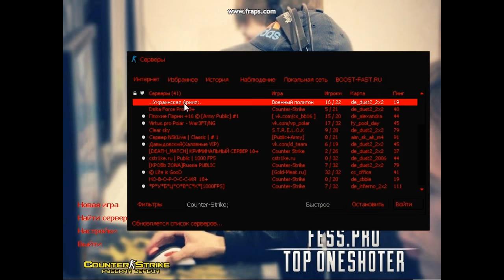Скачать Counter-Strike 1.6 fEss.pro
Counter-Strike, также известная как Half-Life: Counter-Strike — многопользовательская компьютерная игра в жанре шутера от первого лица, разработанная и выпущенная для Microsoft Windows американской компанией Valve. Первоначально Counter-Strike представляла собой пользовательскую модификацию к игре Half-Life, разработанную энтузиастами Минем Ле и Джессом Клиффом в 1999 году; в дальнейшем Valve наняла обоих разработчиков на работу и приобрела у них права интеллектуальной собственности на игру, в 2000 году выпустив доработанную версию Counter-Strike уже как самостоятельную игру. Игра была в разные годы портирована на ряд платформ, в том числе macOS, Linux и Xbox.

Игровой процесс Counter-Strike проходит в формате разбитого на несколько раундов матча между двумя командами игроков, одна из которых играет роль «террористов», а другая — контртеррористического спецназа; перед началом каждого матча игроки выбирают «карту», на которой будет происходить сражение. Команда может добиться победы в раунде, просто перебив всех противников либо выполнив определенные задания, которые могут отличаться для разных карт. В начале каждого раунда игроки могут купить оружие и вспомогательное снаряжение за игровую валюту; по итогам каждого раунда игроки получают определенную сумму виртуальных денег, которые могут использовать для приобретения более мощного и эффективного оружия в следующем раунде.

Counter-Strike получила чрезвычайно высокие отзывы критиков и приобрела огромную популярность среди игроков, в том числе как одна из наиболее популярных киберспортивных дисциплин в 2000-х годах. В дальнейшем был выпущен ряд игр-продолжений и наследников — серия Counter-Strike; в прессе и среди игроков для более точного указания на первую игру в серии также используется название Counter-Strike 1.6, где «1.6» — последнее крупное обновление, которое игра получила в 2003 году.

Конфиги 2015, 2014 прилагаются в сборке!!!

Скачать Counter-Strike 1.6 fEss

Скачать Counter-Strike 1.6 Скачать  fEss.pro